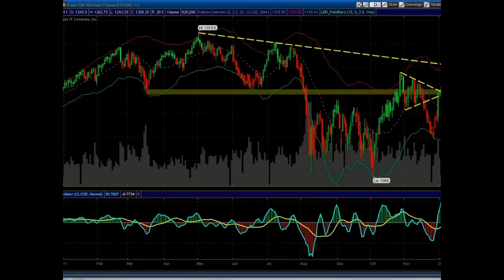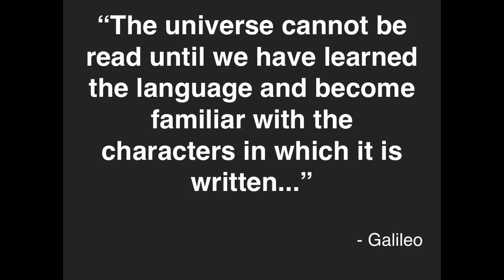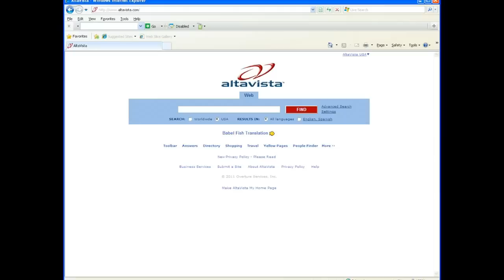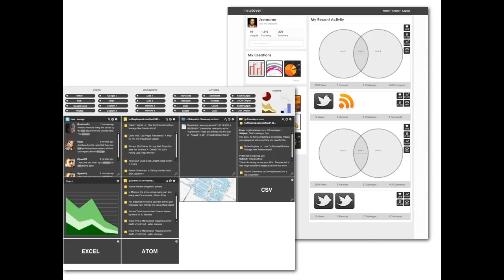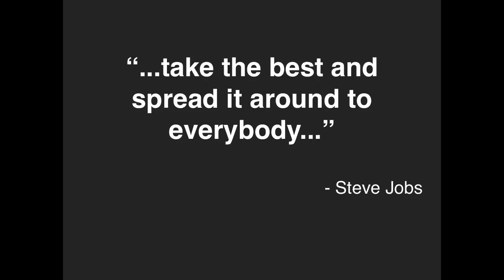Strata 2012: Jonathan Gosier, "Democratization of Data Platforms"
Big data isn't just an abstract problem for corporations, financial firms, and tech companies. To your mother, a 'big data' problem might simply be too much email, or a lost file on her computer.

We need to democratize access to the tools used for understanding information by taking the hard-work out of drawing insight from excessive quantities of information. To help humans process content more efficiently and to help them capture more of their world.

Tools to effectively do this need to be visual, intuitive, and quick. This talk looks at some of the data visualization platforms that are helping to solve big data problems for normal people.

Jonathan Gosier

metaLayer Inc.

Jonathan Gosier is a designer, software developer, lover of data science and the co-founder of metaLayer.com which aims to change how you analyze content by offering products for atomizing and visualizing data.

From 2009 to 2011 he served as Director of Product for SwiftRiver at Ushahidi working on an open-source platform for drawing insight from real-time communication during crisis events. The SwiftRiver project was awarded the 2011 Knight News Challenge award for its potential to improve the data journalism and news gathering process.

In 2009 Jon spoke at TED in Oxford, UK about his company Appfrica and one of their projects which connected rural African villages with the internet through a call center and light infrastructure. The service, in collaboration with non-profit OpenMind, was called QuestionBox and allowed people with no access to the internet to ask questions and get timely, vetted answers.

Jon is also the organizer of the annual Apps4Africa competition which encourages African software developers to develop solutions to local problems.

In addition to TED, Jon has been invited to present at the Economist's Ideas Economy, Google Zeitgeist and Personal Democracy Forum. Links to articles about his work, presentation slides and video of passed events Jon has spoken at can be found at his blog GosDot.com